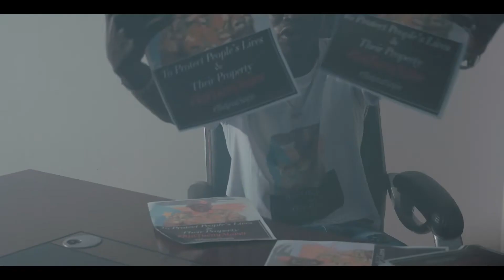Rin Tueny Abou_ Triple P (Music Video) 2022